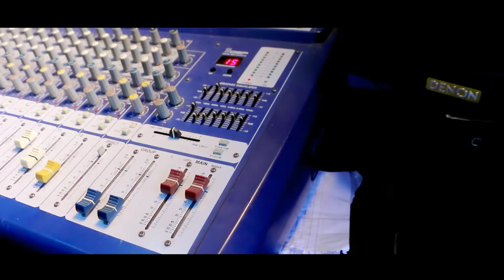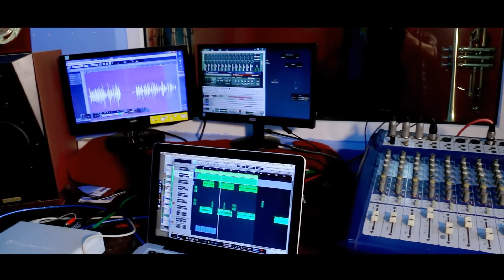New adhunik song Kun Kurama By Pankaj Chhetri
Tigers Films Pvt.Ltd Present : Kun Kurama
Singer – Pankaj Chhetri
Music/arrange : Sachin / Subhash
Artist – Sunita Pun Magar
Director – Sachin sth
Editor/Cameraman : Milan Gurung

Audio/Video available only on Tigers films pvt.ltd

All the audio and video rights of this music video is owned only by TIGERS FILMS PVT.LTD